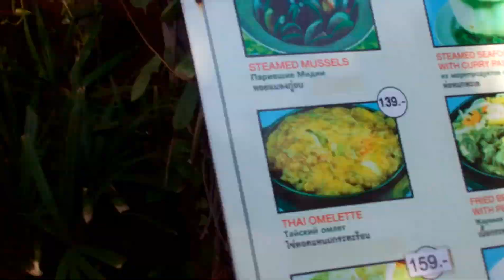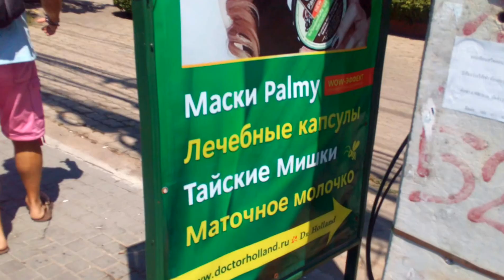Jomtien.Иду по Джомтьену.